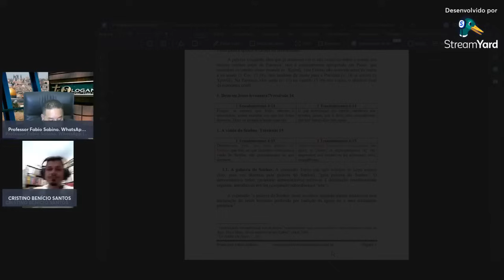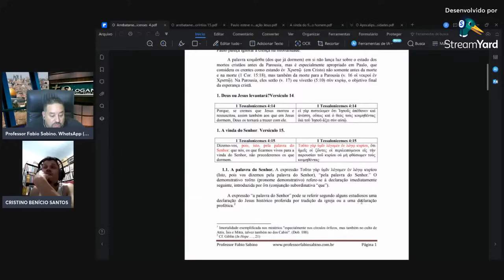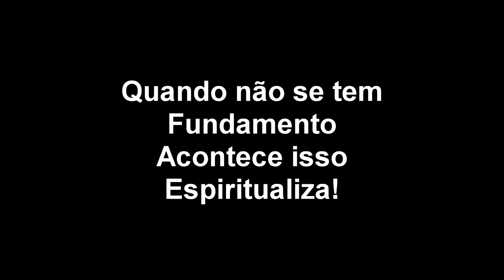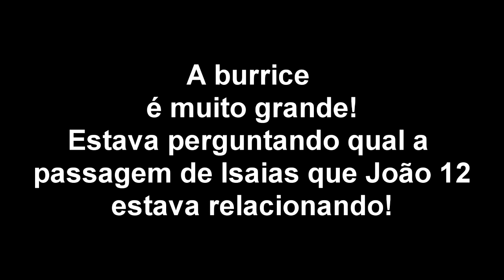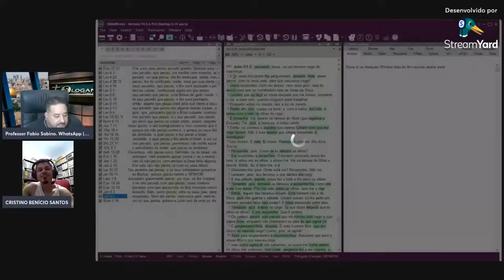O "Cristino" venceu o debate?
O Cristino entrou na Live para debater sobre o Arrebatamento, mas não deu certo!

Olá pessoal 😃☕🫖

O Serviço de designer gráfico para fotos personalizadas para perfis do Tiktok, Kwai, Facebook, Instagram, YouTube etc...

É 40 reais.

O pagamento é feito através
do Pix 💠

Atendimento exclusivamente pelo nosso WhatsApp
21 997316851